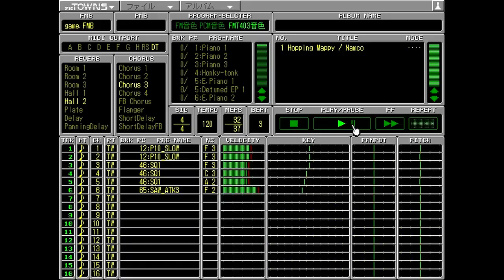[FM-TOWNS] HOPPING MAPPY / NAMCO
namcoのアーケードチップの音をFM-TOWNSのFM音源で表現。